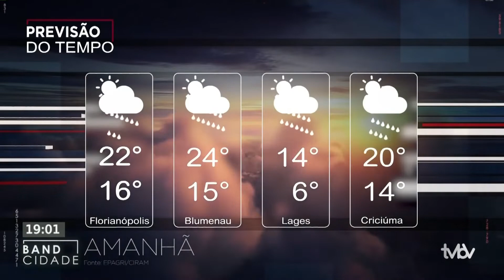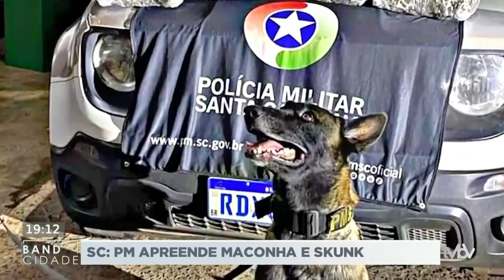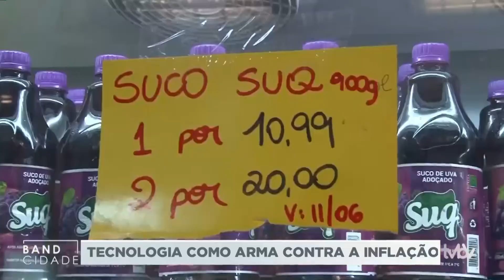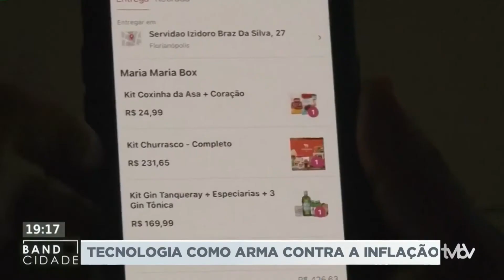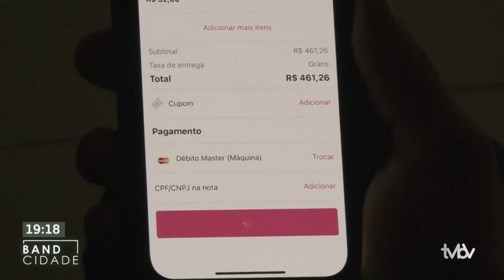BAND CIDADE (04/05/2022)